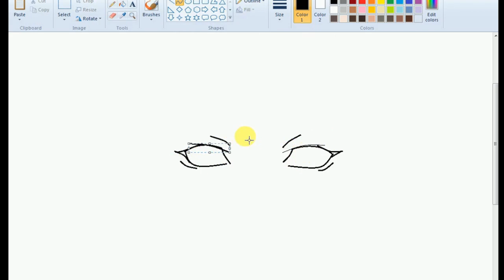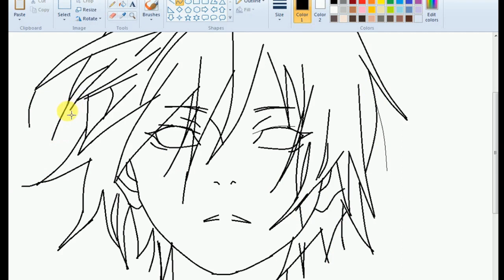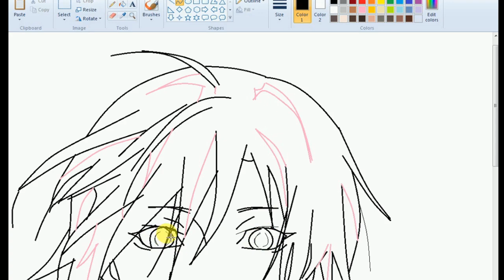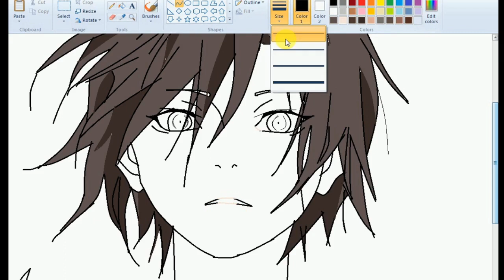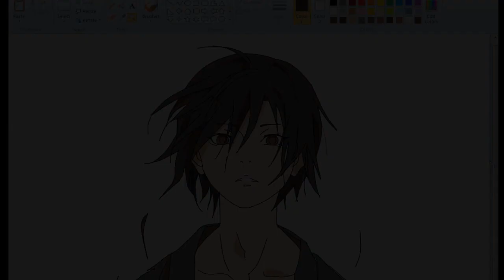Drawing Hyakkimaru With His Hair Cut Short ( So Cute ) - Dororo